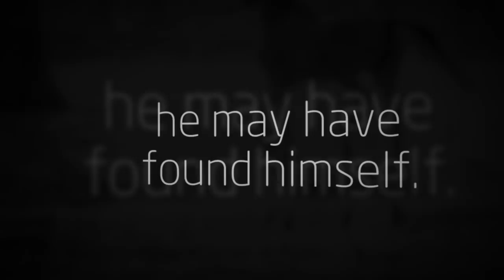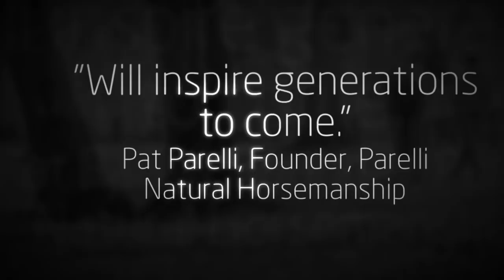In the Middle Are the Horsemen Book Trailer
26-year-old Tik Maynard faced a crossroads not unlike that of other young adults. A university graduate and modern pentathlete, he suffered both a career-ending injury and a painful breakup, leaving him suddenly adrift. Maynard decided to spend the next year as a “working student” in the horse industry. Here he chronicles his experiences–good and bad–and we follow along as one year becomes three, what began as a casual adventure gradually transforms, and a life's purpose comes into focus.